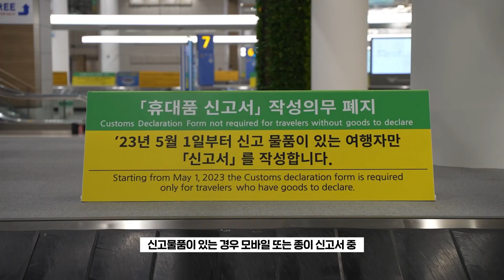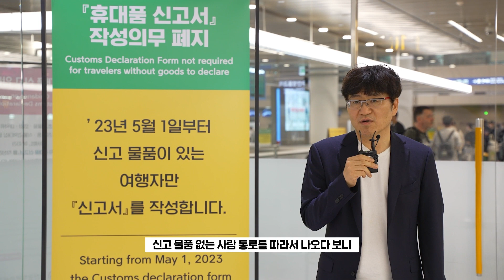규제 새로고침 대한민국 업그레이드_인천공항세관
세관에 신고할 물품이 없음에도
여행자 휴대품 신고서를 제출해야 하는 불편함이 있었습니다.

신고물품이 없는 경우
휴대품 신고서 작성, 제출없이 신속하게 입국하고
신고물품이 있는 경우 모바일 또는 종이 신고서 중
편리한 방법으로 신고하도록 휴대품 신고제도를 개선하였습니다.